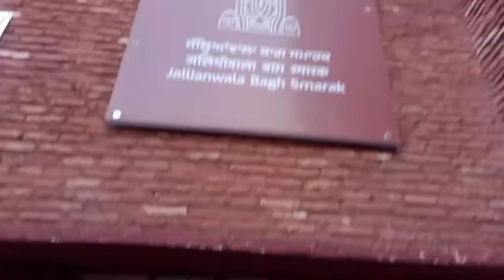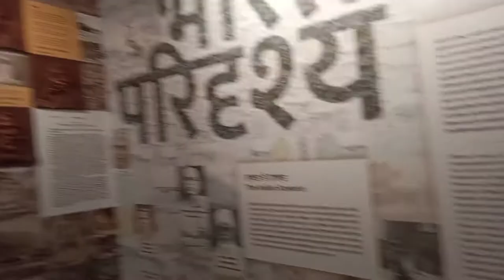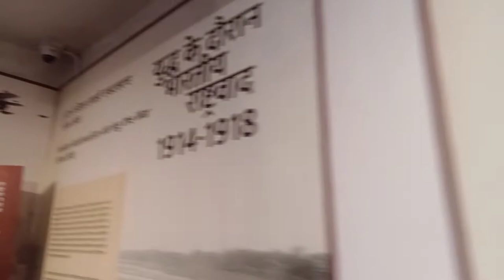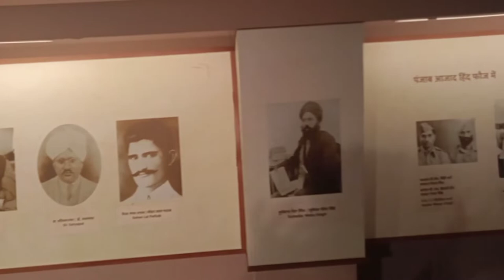Golden Temple Amritsar vlog😍